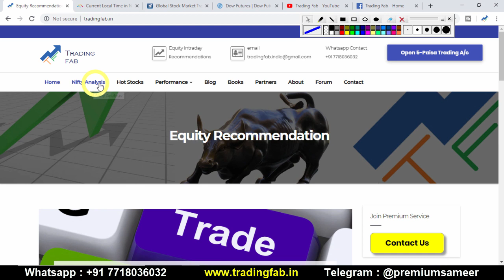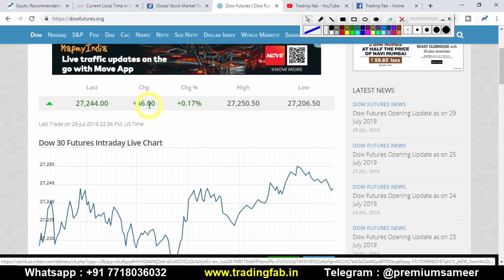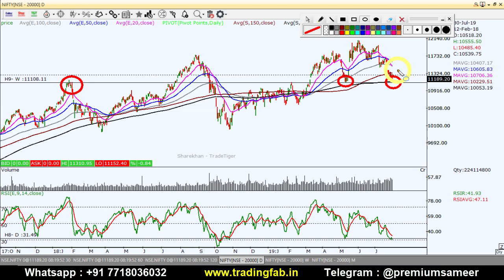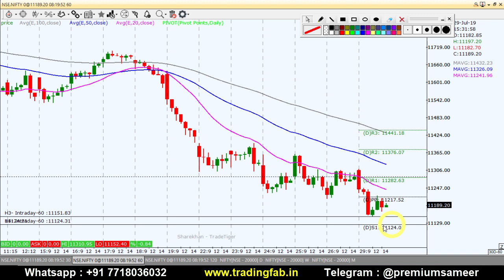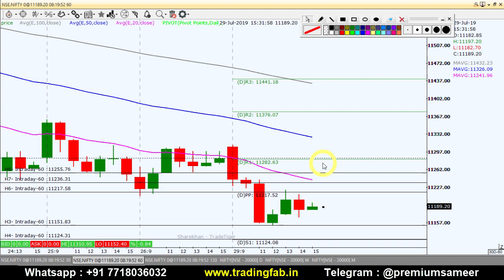Nifty Intraday Trading Strategy 30 07 19 | Last Intraday Profit Potential Rs30,000 | 200DSMA Support